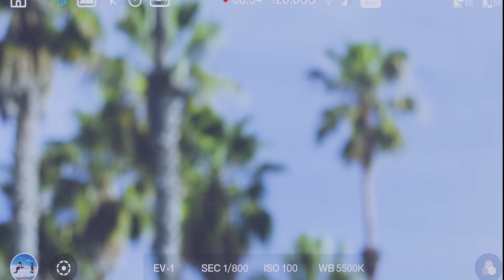3robi feat. Lacrim - Dix Millions De Dollars (Prod. YassineBeats) (Reaction)